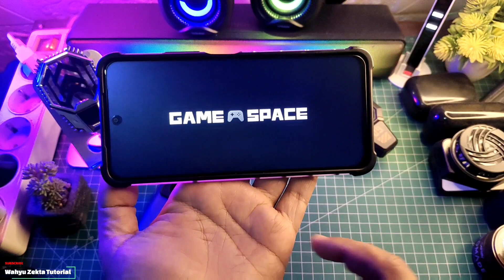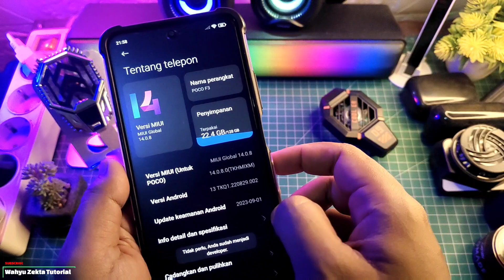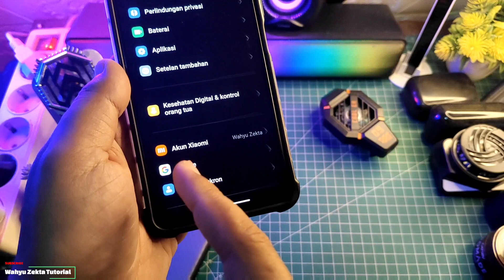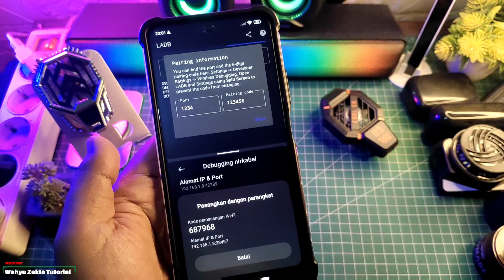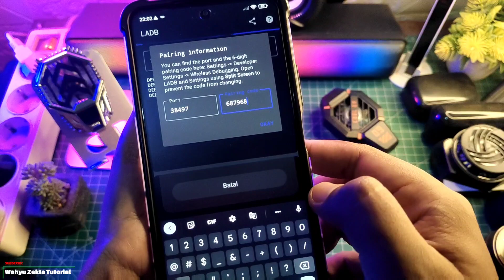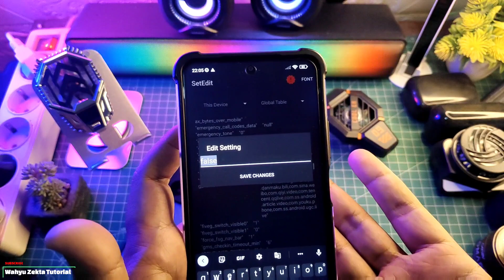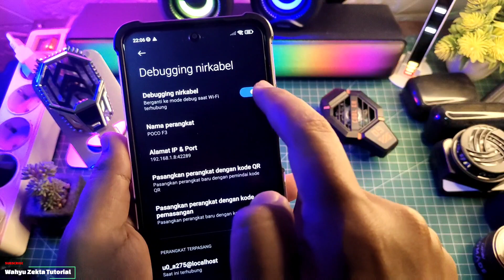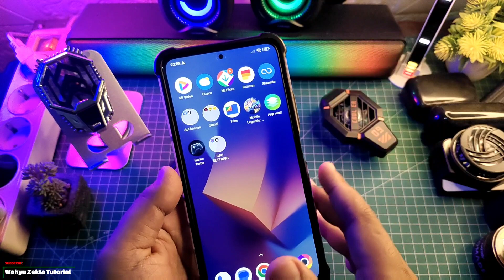Aktifkan GPU TUNER / GPU SETTINGS Game Booster Xiaomi Tanpa PC Tanpa Root Android 13 MIUI 14 Poco F3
Video kali ini Cara Aktifkan GPU TUNER / GPU SETTINGS Game Booster Xiaomi Tanpa PC Tanpa Root Android 13 MIUI 14 Poco F3 Selengkapnya Yuk Langsung Ke videonya... "

Download
Setedit :
1. Download Playstore

Produk Yang Pernah saya Pakai :
OFFICIAL GRUP WAHYU ZEKTA OFFICIAL